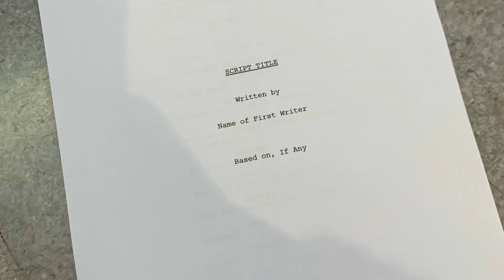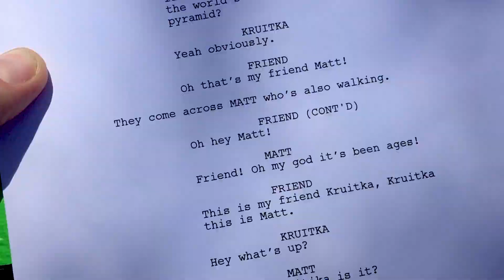Behind The Scenes Featurette - Bad With Names SKETCH (2021)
Go behind the scenes for our award-winning sketch Bad With Names, 1st place winner of Laugh Masters Academy's Sketch-A-Thon 2020.

I was originally going to put this out later, but a few videos are taking longer to edit than expected so I figured I'd drop this so I don't fall too far behind with my upload schedule. Enjoy!

Join me on my journey as I explore indie filmmaking, podcasting, comedy content, vlogs & a whole bunch more! 💥💯